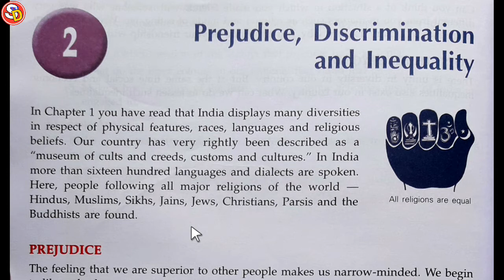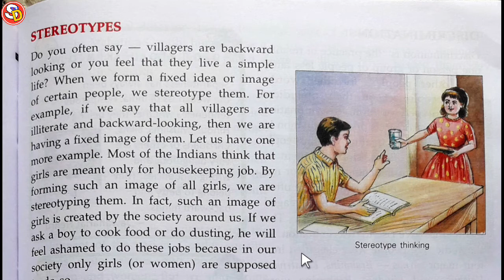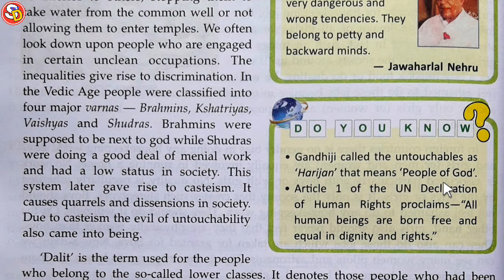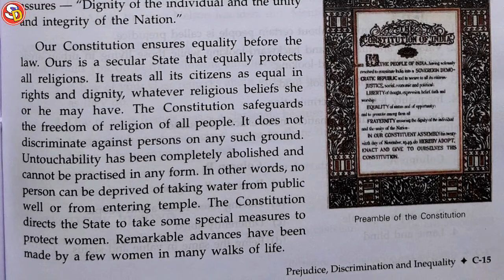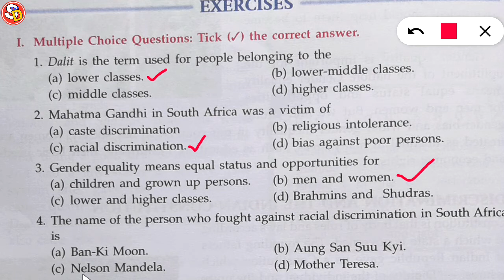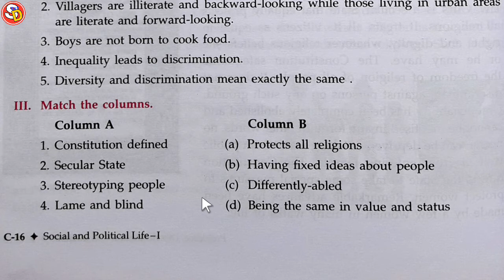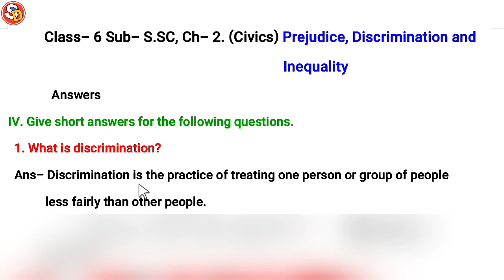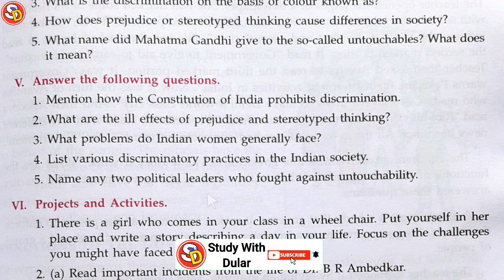Prejudice, Discrimination and Inequality Ch 2 Civics APC S.Sci With Solution Saraswati Vidya Mandir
नमस्कार
बच्चों इस विडियो में Class 6 APC S.Sc Civics Ch 2 की स्टडी करवाया गया है और उसके प्रश्न उत्तर भी करवाया गया है। आप सभी इस विडियो को ध्यान पूर्वक देखकर समझें और उसके प्रश्न उत्तर भी याद करें। धन्यवाद।